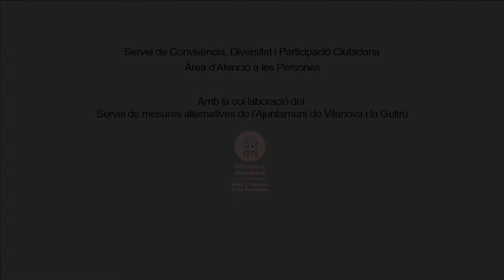Programa socioeducatiu: mesures alternatives a sanció Ajuntament de Vilanova i la Geltrú (curt)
Entrevista amb Sara Marín coordinadora del servei de mesures alternatives a la sanció de  l’Ajuntament de Vilanova i la Geltrú.

Inclòs dins de «Mesures alternatives a la sanció econòmica. Experiències municipals»